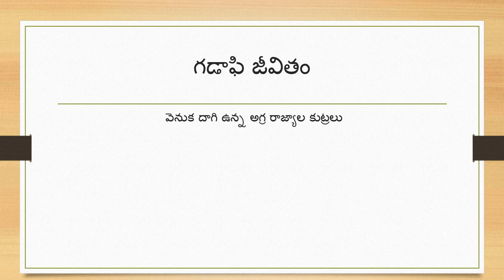FACTS BEHIND MAUMMAR GADDAFI DEATH MYSTERY IN TELUGU || MAUMMAR GADDAPHI BIOGRAPHY IN TELUGU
GADDAFI BIOGRAPHY EXPLAINED IN A DETAILED MANNER IN TELUGU, WE CAN FIND MAUMAR AL GADDAPHI LIFE STYLE IN TELUGU IN THIS VIDEO,
INTERESTING FACTS
JOB UPDATES
LATEST JOB UPDATES
TECHNOLOGY
TRENDING VIDEOS
EDUCATION SYSTEM TIPS
MEMORY TIPS
LIFESTYLE OF LEADERS IN TELUGU
LIFE STORY IN TELUGU
LIFE STYLE IN TELUGU